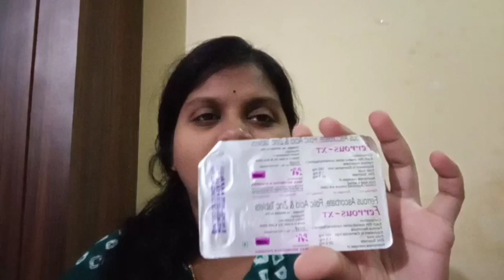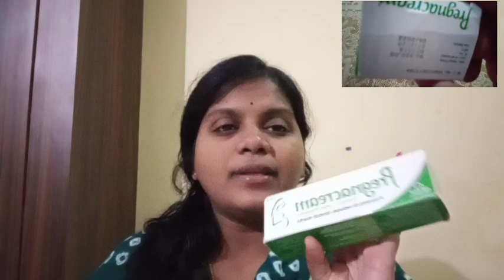Hospital Update/దురదకిమంచిక్రీం/ఎన్నిటాబ్లెట్స్ఓ/ఇంట్లోఆడవాళ్లులేకుంటే అంతే/💰తోపిల్లలనికొనుకున్నట్లే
Hello Friends 🤗🤗🤗🤗

Infringement..Thank You. "